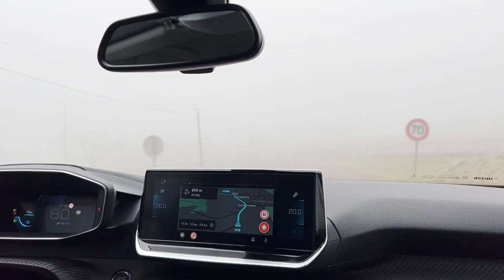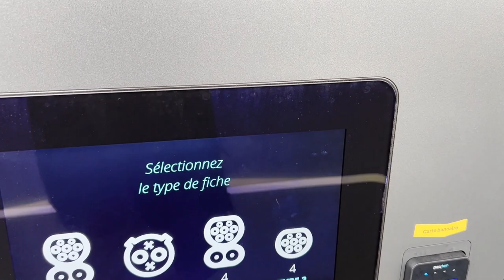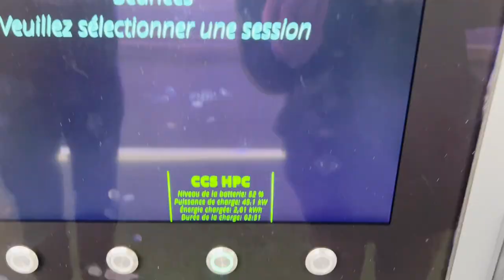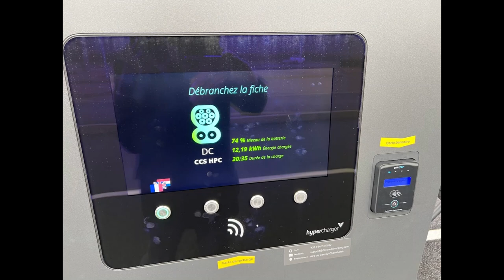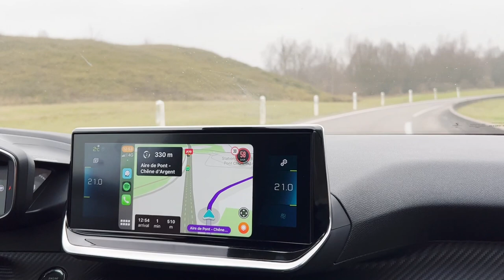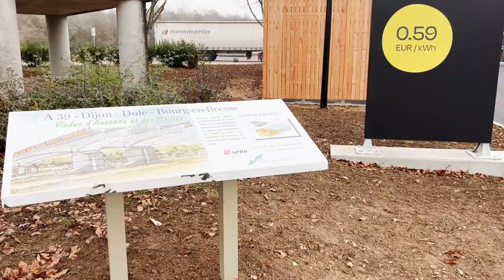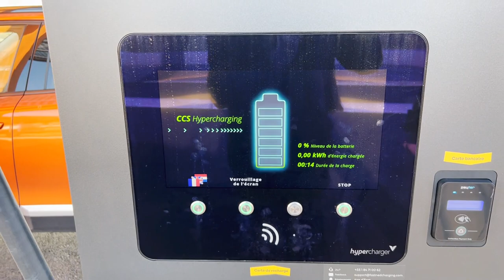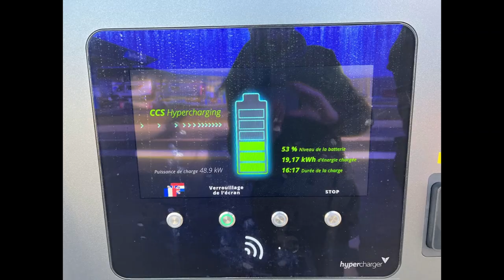Fast Charging at Fastned France (3x) for the Very First Time!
Fast charging in France will never be the same again:
THIS is Fastned France!
#1: Aire Gevrey-Chambertin
#2: Aire de Pont Chêne d'Argent
#3: Aire d'Écot

(Apologies for the sound, microphone will be back next time!)

This year the France EV travel guide will be updated exclusively for patrons:

CHAPTERS

0:00 Intro
2:35 Arrival Aire Gevrey-Chambertin
4:20 Starting charging session #1
9:10 Arrival Aire de Pont Chêne d'Argent
11:00 Starting charging session #2
14:10 Arrival Aire d'Écot
14:50 Starting charging session #3